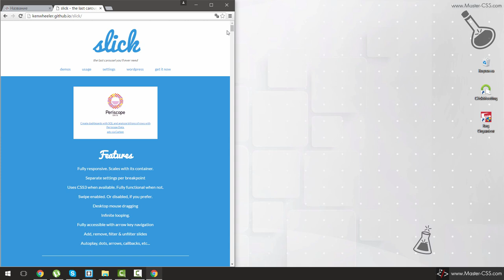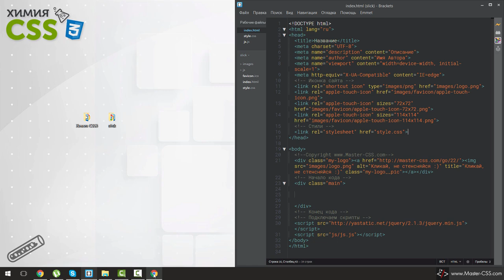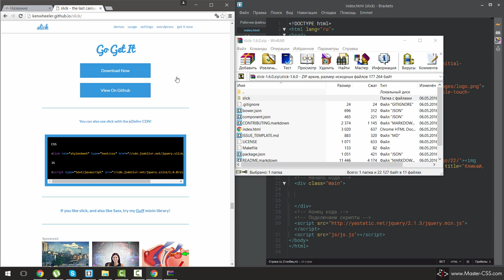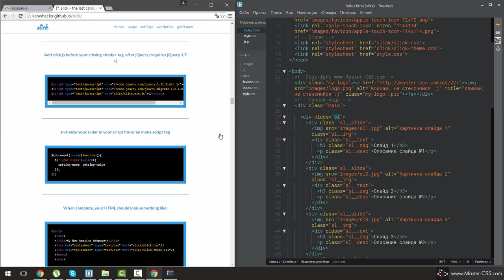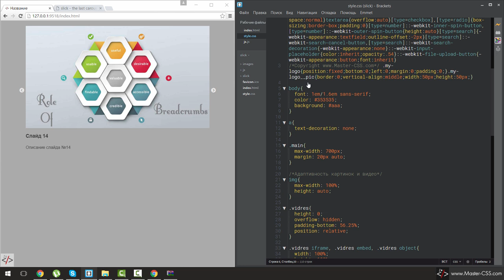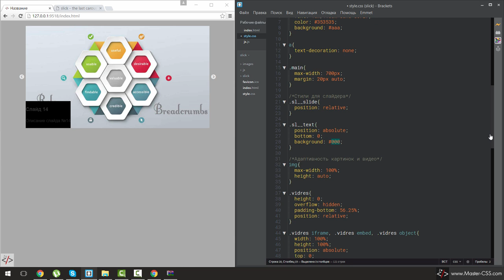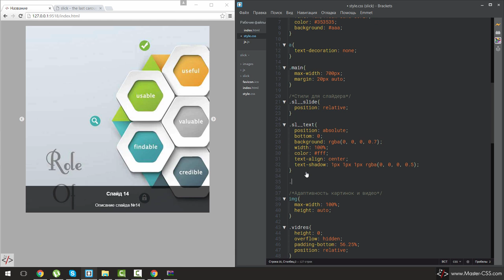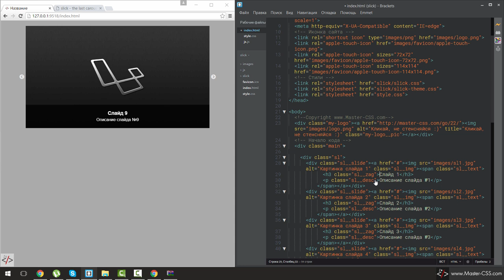1. Адаптивный слайдер для сайта - Slick.js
Привет ребятки. Начинаем знакомиться с одним из лучших скриптов адаптивного слайдера - slick.js
Из достоинств:
1. Он уже адаптивен.
2. Заточен под мобилки, смартфонки, планшетки и прочие приблуды :)
3. Имеет много интересных настроек, что позволяет вволю над ним поиздеваться.